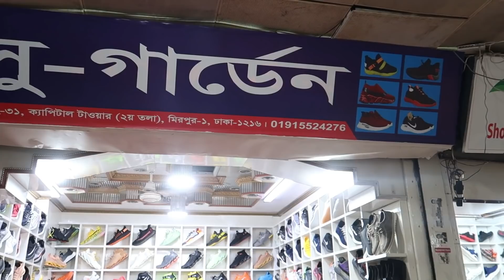New Eid Collection Sneakers 👟 বৃহত্তম Sneakers মার্কেট ঢাকা !!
Address: Shoe Garden
Shop No # 31, Capital Tower(2nd Floor) Mirpur - 1, Dhaka - 1216